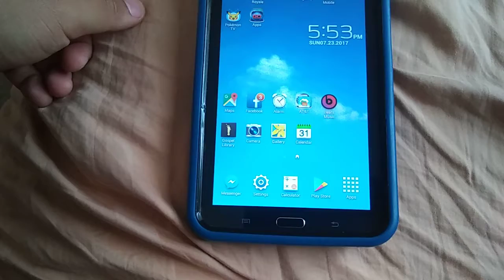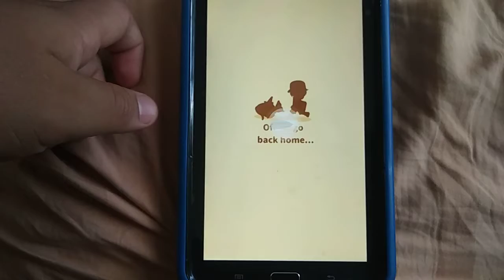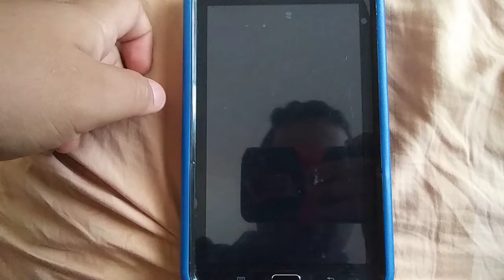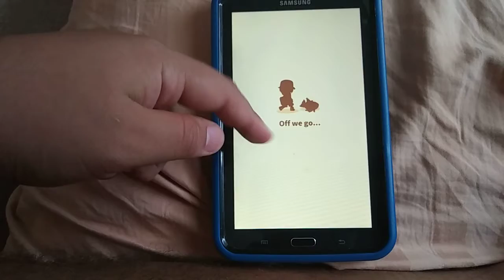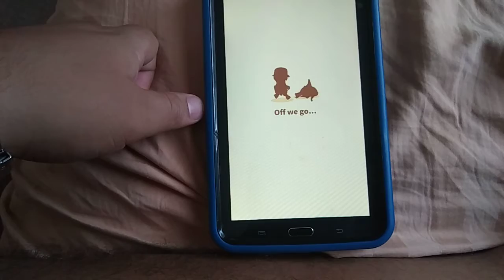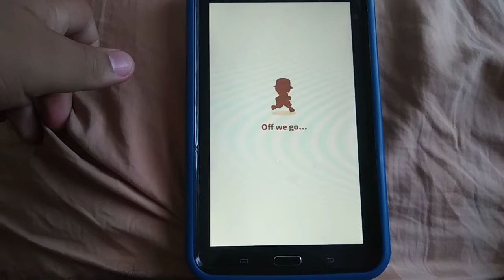Pokemon Magikarp jump episode #8 And shout out